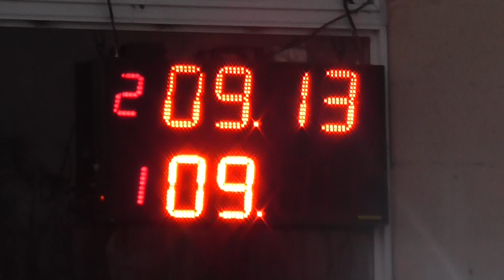02/06/2017 Radial Argentina El Canal De Todos Picadas De Avellaneda